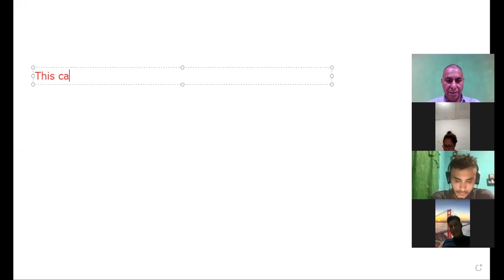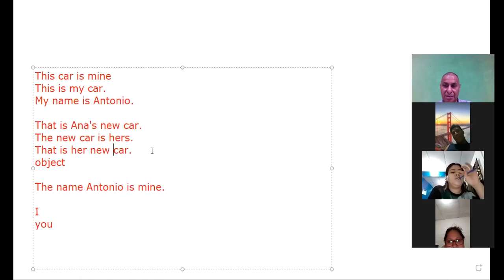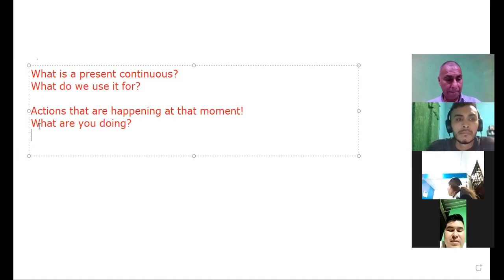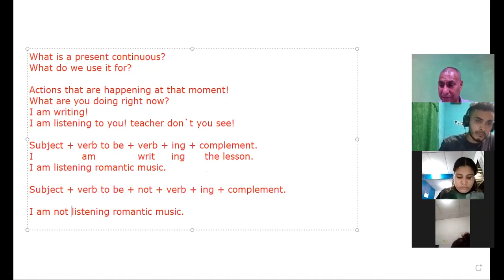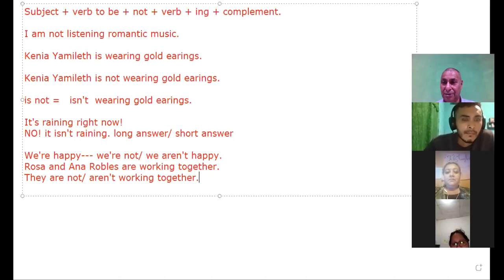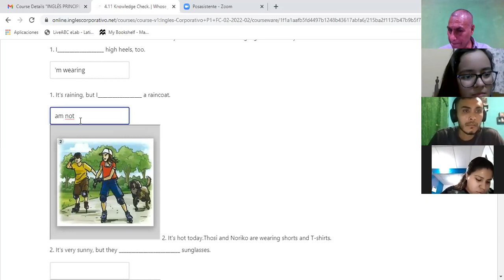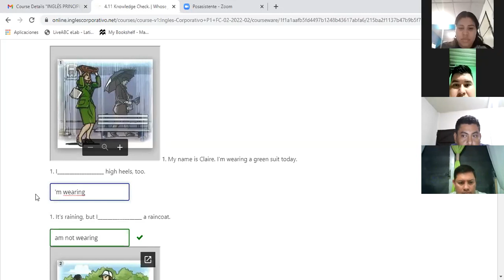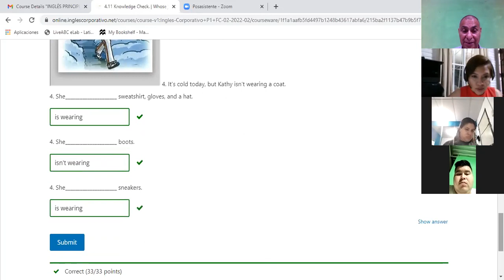Ingles Corporativo-Present continuous 11